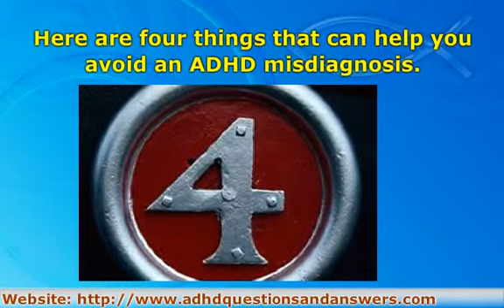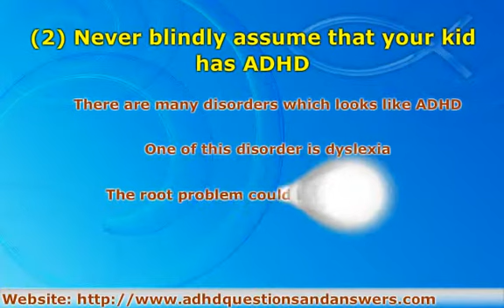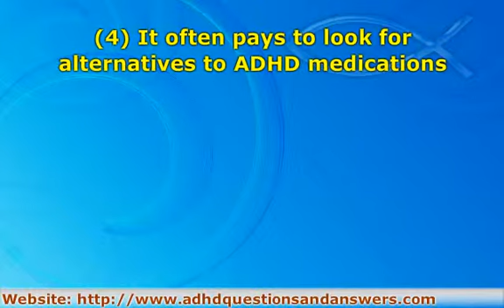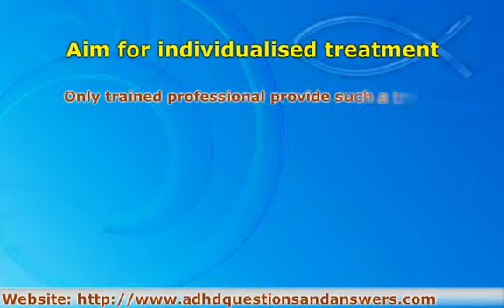Misdiagnosis of ADHD in Children and How to Avoid Them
Be careful with ADHD diagnosis in children. This is because there have been many cases of misdiagnoses. Watch this video in full to get useful info on how to avoid getting a misdiagnosis. for more info about ADHD. Thanks.